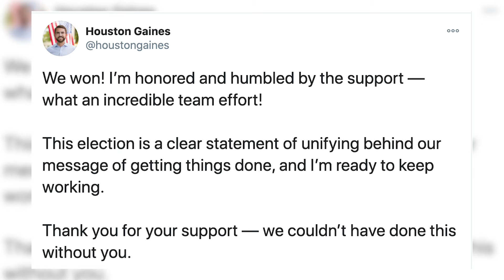Grady Daily for Nov. 4, 2020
Grady Newsource reporter Molly English shares some of the day's top stories from Northeast Georgia. Grady Newsource is a student newscast from the Grady College of Journalism and Mass Communication at the University of Georgia.